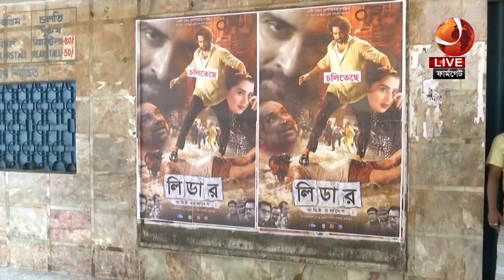দুপুরের খবর | 2 PM | Dupurer Khobor | 24 April 2023 | Channel 24 Bulletin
»» Office Address:
Bangladesh.